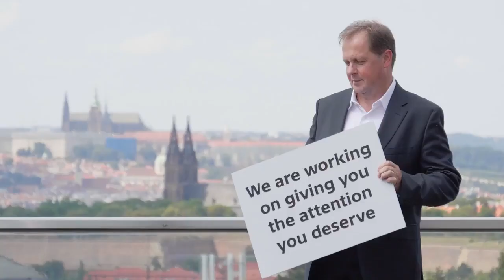Women in Sport - FIFA Women's World Cup 2019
Public Service Media are working hard to give women in sport the attention they deserve.